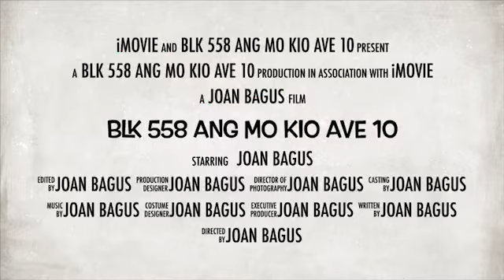3NG Blk 558 Ang Mo Kio Ave 10 for Sale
3NG Blk 558 Ang Mo Kio Ave 10

- “3 room NG for sale @ Blk 558 AMK “
- 3NG, 67 sqm, totally unblocked, windy
- Original condition, renovate to your own taste
- Living hall & main door facing North
- Living hall floor & bedrooms floor terrazzo and kitchen floor mosaic
- Community Club, markets, hawker centre, coffeeshops, shops
- Nanyang Polytechnic, ITE, Primary and Secondary Schools
- LUP and HIP completed and billed